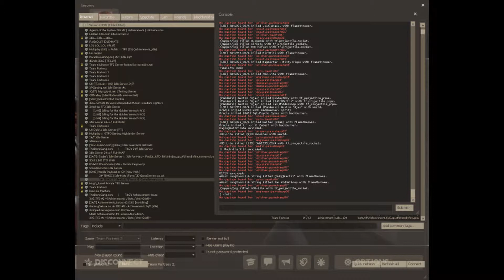Crafting ROUND 2